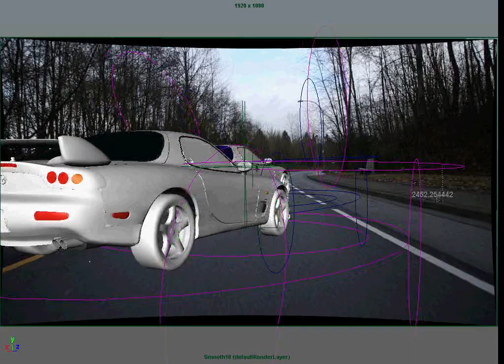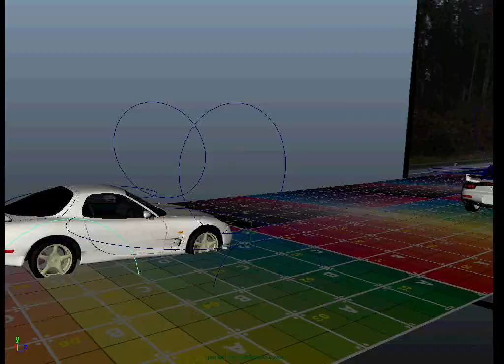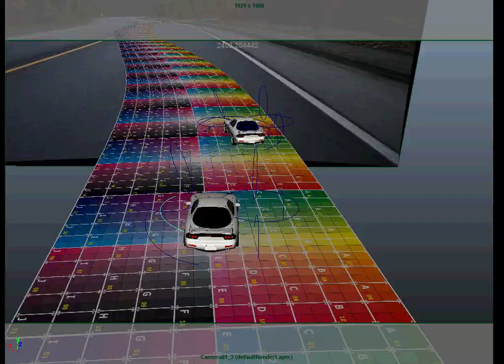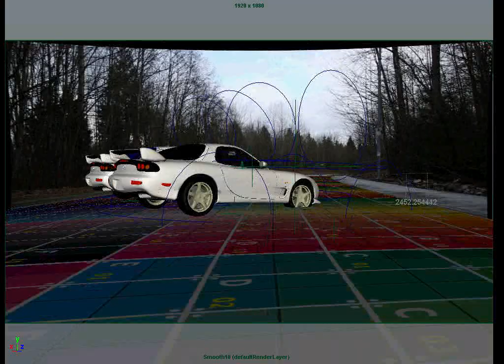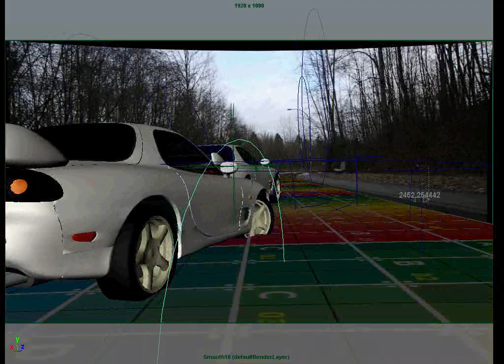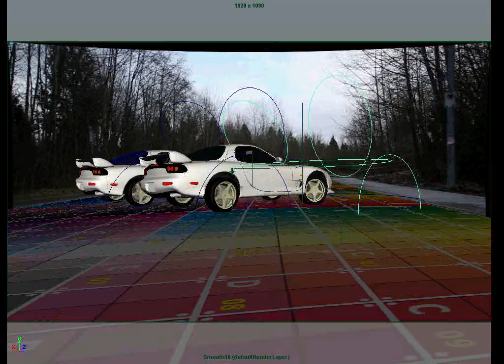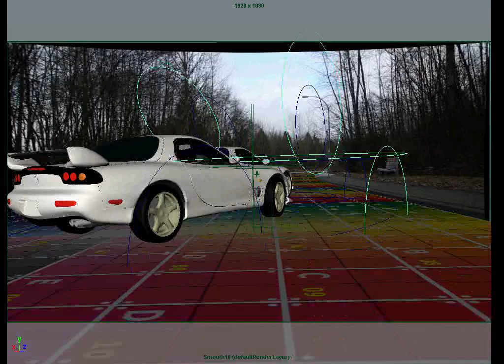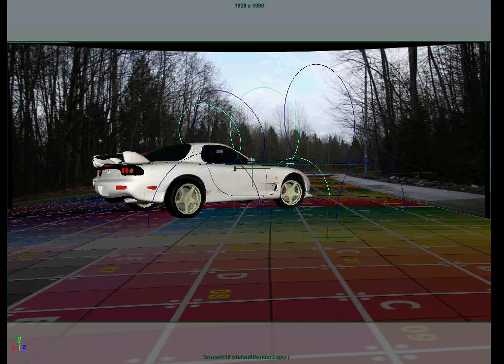Step by step making of.... Animation progress